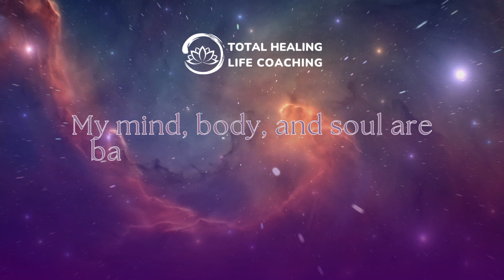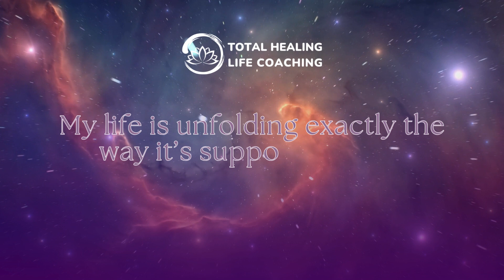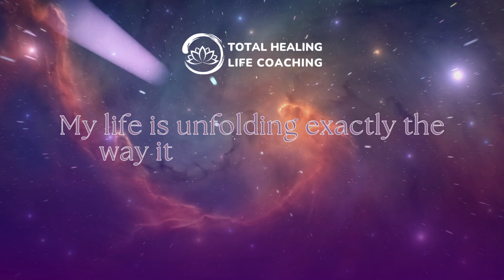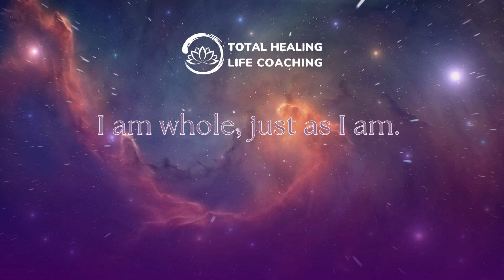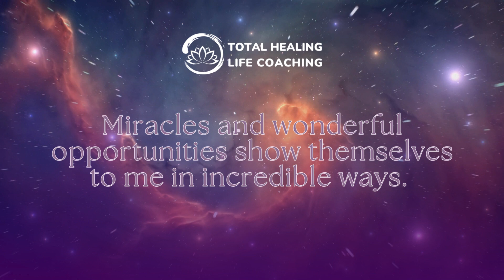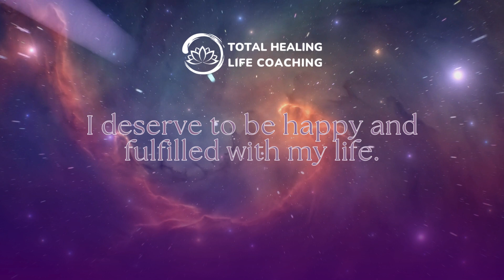🔴🧘🏼‍♀️🗣️ Daily Affirmation | Good Vibes (Guided Affirmations for Positive Energy)🔴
🧘🏼‍♀️🗣️ Daily Affirmation | Good Vibes (Guided Affirmations for Positive Energy with Relaxing Music)

     ~ Muhammad Ali